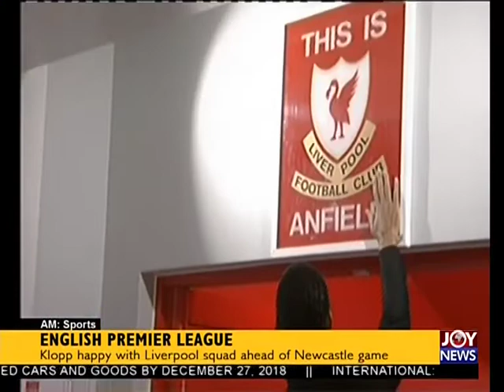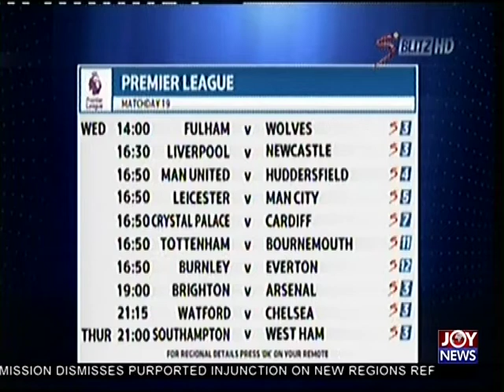AM Sports on JoyNews (26-21-18)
Sports news in Ghana and beyond